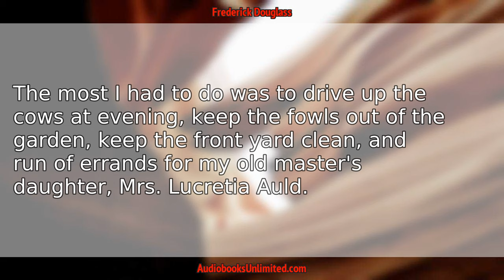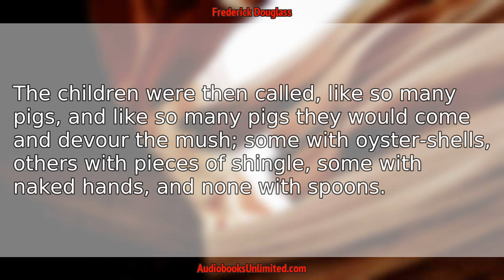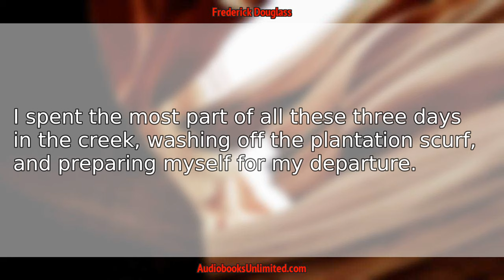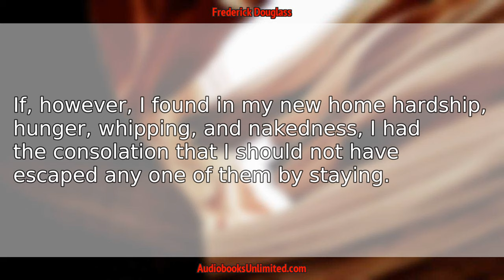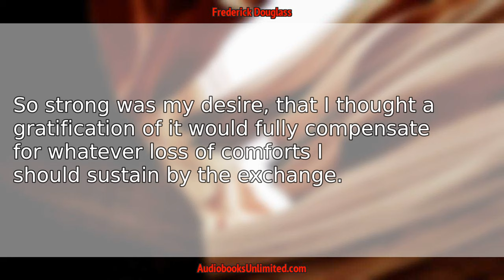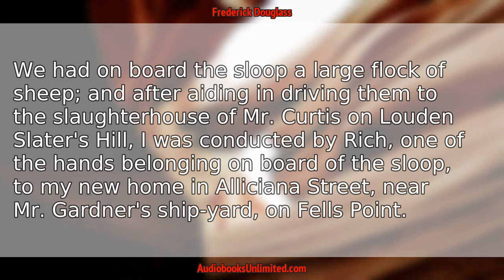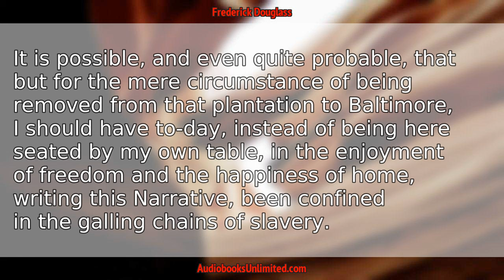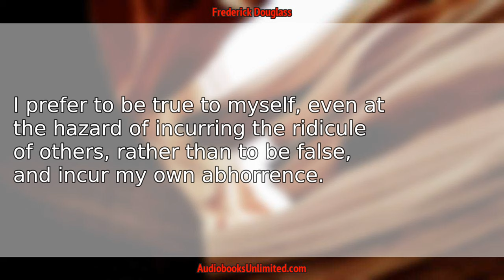Life of Frederick Douglass Audiobook Chapter 5 with subtitles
Life of Frederick Douglass Audiobook Chapter 5 with subtitles by  Frederick Douglass.